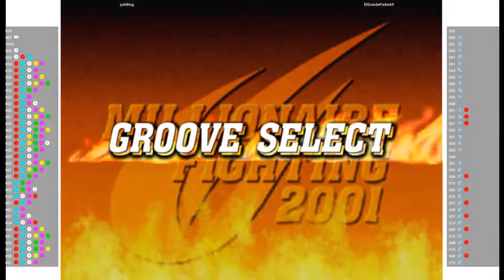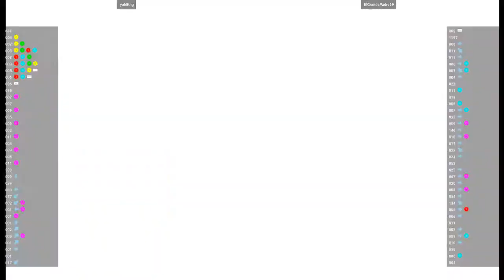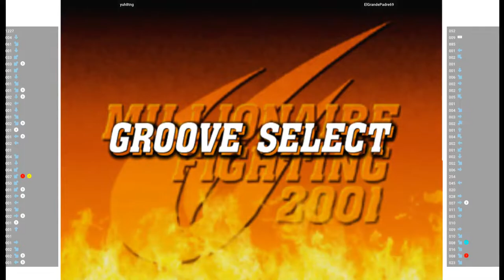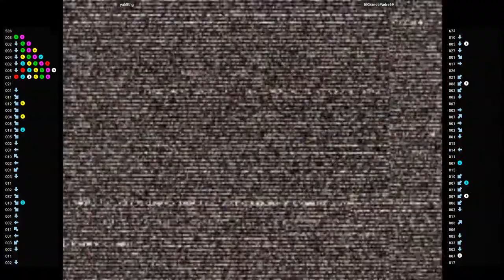CVS2 🕹 yuh8tng VS ElGrandePadre69